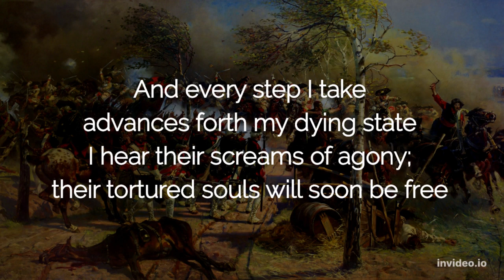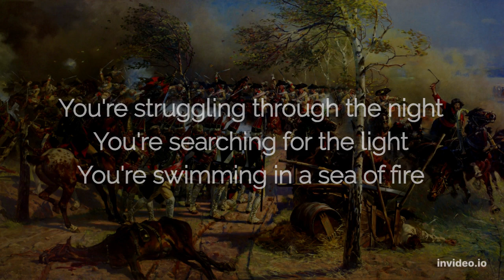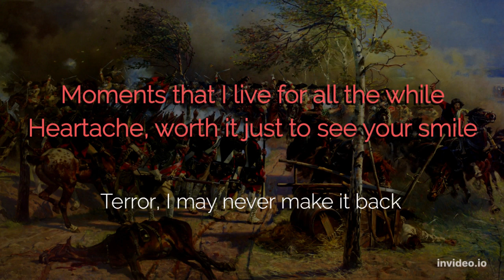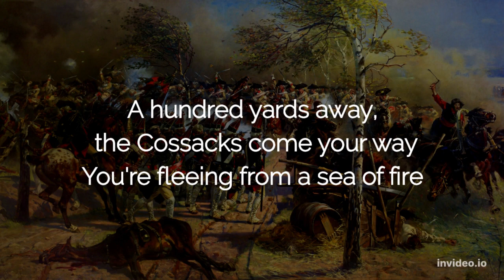Judicator - Sea of Fire (Lyrics)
The Battle of Kunersdorf occurred on 12 August 1759 near Kunersdorf  immediately east of Frankfurt an der Oder. Part of the Third Silesian War and the wider Seven Years' War, the battle involved over 100,000 men. An Allied army commanded by Pyotr Saltykov and Ernst Gideon von Laudon that included 41,000 Russians and 18,500 Austrians defeated Frederick the Great's army of 50,900 Prussians. This was the only time in the Seven Years' War that the Prussian Army, under Frederick's direct command, disintegrated into an undisciplined mass. Only 3,000 soldiers from Frederick's original 50,000 remained with him after the battle, although many more had simply scattered and rejoined the army within a few days. This represented the penultimate success of the Russian Empire under Elizabeth of Russia and was arguably Frederick's worst defeat. Near the end of the battle, watching the chaos and seeking the coup de grâce, Pyotr Saltykov threw his own Cossacks and Kalmyks into the fray. The Chuguevski Cossacks surrounded Frederick on a small hill, where he stood with the remnants of his body-guard —the Leib Cuirassiers— determined to either hold the line or to die trying. With a 100-strong hussar squadron, Rittmeister (cavalry captain) Joachim Bernhard von Prittwitz-Gaffron cut his way through the Cossacks and dragged the King to safety. Much of his squadron died in the effort. As the hussars escorted Frederick from the battlefield, he passed the bodies of his men, lying on their faces with their backs slashed open by Laudon's cavalry. A dry thunderstorm created a surreal effect.

Genre: Power Metal
Country: USA
Album: Sleepy Plessow
Year: 2013

Video inspired by Piscator and Villium Sonne